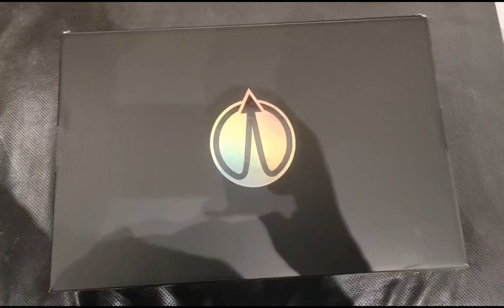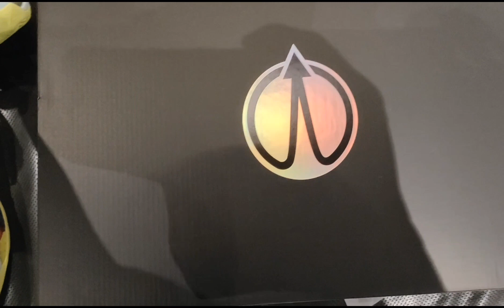UNBOXING | NIKE AIR ZOOM GT JUMP 2